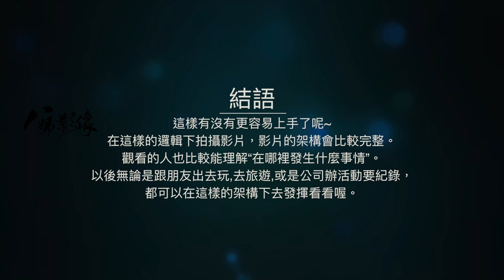簡單2步驟學會影片拍攝紀錄攝影教學~｜攝影好好玩 - 影片製作公司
拍攝影片紀錄有很多小竅門，影片攝影的方法有一些基本方式可以參考，透過這些方法拍攝影片紀錄，無論將來在活動攝影,婚禮攝影婚禮紀錄,課程紀錄等等，都可以套用在裡面喔!!

FOLLOW WE:
👉器材提供：八號影像 - 台北攝影器材出租(相機,鏡頭出租)👈
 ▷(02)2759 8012